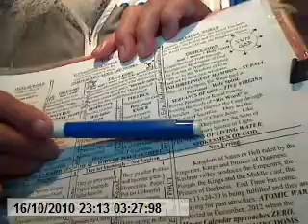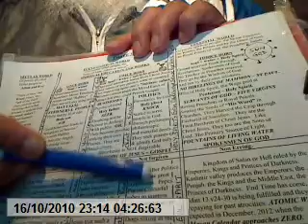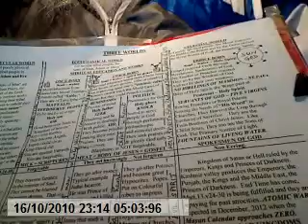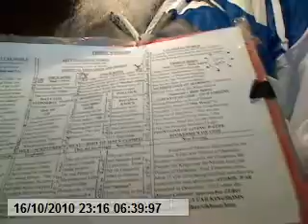Ten Virgin are the twice born people; five doubting and Five sealed to serve God.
Ten Virgin are the twice born people; five doubting and Five sealed to serve God. Parable of Ten Virgins -- Matt. 25 :- Then shall the Royal Kingdom of God be likened unto ten virgins, which took their lamps, and went forth to meet the bridegroom. And five of them were wise, and five were foolish. They that were foolish took their lamps, and took no oil with them: But the wise took oil in their vessels with their lamps. While the bridegroom tarried, they all slumbered and slept. And at midnight there was a cry made, Behold, the bridegroom cometh; go ye out to meet him. In Jesus, we are the Light and in Darkness we can find our way but without Light, called SATT in Punjabi, you cannot find your Way to God, our Father. Then all those virgins arose, and trimmed their lamps. And the foolish said unto the wise, Give us of your oil; for our lamps are gone out. But the wise answered, saying, Not so; lest there be not enough for us and you: but go ye rather to them that sell, and buy for yourselves. Faith in God or Gospel cannot be transferred from one person to the next but you yourself have to gain it by putting His Word into practice. Clever people listen to His Word and being psychic, they prefer the praises of men rather than of God. And while they went to buy, the bridegroom came; and they that were ready went in with him to the marriage: and the door was shut. Such clever people first want to see what happens to those who believe in God before they themselves believe in God. So, they while away the precious time and get too old to listen to His Word but they repent. Afterward came also the other virgins, saying, Lord, Lord, open to us. But he answered and said, Verily I say unto you, I know you not. Watch therefore, for ye know neither the day nor the hour wherein the Son of man cometh. So, in God, we do not work for reward in mind but doing His Will and leave it to God Himself. It is by Grace that He, the Seventh Husband, marries you and with the blessing of Holy Spirit makes you His own Spokesman as the Workers at Pentecost were made Apostles, His Own Spokesmen according to His own Pleasure.